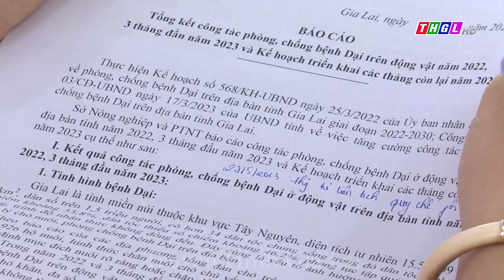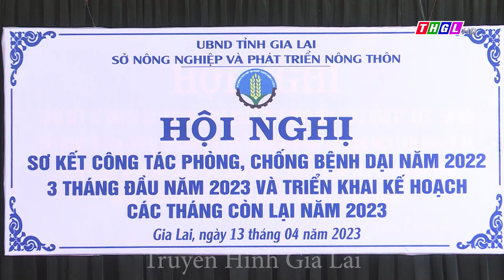HN SK công tác phòng, chống bệnh Dại năm 2022 và triển khai công tác phòng, chống bệnh Dại năm 2023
Chiều ngày 13/4, Sở NN&PTNT tỉnh Gia Lai tổ chức Hội nghị sơ kết công tác phòng, chống bệnh Dại năm 2022 và triển khai công tác phòng, chống bệnh Dại năm 2023